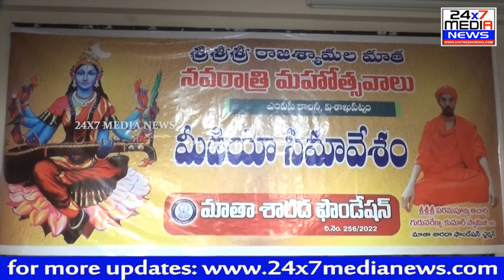ఈ నెల 22నుంచి 31వ తేదీ వరకు శ్రీరాజ్య శ్యామల మాతా నవరాత్రి మహోత్సవాలు || MVP COLONY || VIZAG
22నుంచి రాజశ్యామల నవరాత్రి ఉత్సవాలు
మాతా శారదా ఫౌండేషన్‌ చైర్మన్‌ గురువరేణ్యకుమార్‌ స్వామీజీ
  లోక కల్యాణార్థం ఈ నెల 22నుంచి 31వ తేదీ వరకు శ్రీరాజ్య శ్యామల మాతా నవరాత్రి మహోత్సవాలు నిర్వహించనున్నట్టు మాతా శారదా ఫౌండేషన్‌ చైర్మన్‌ శ్రీ పరమ పూజ్య ఆచార్య గురువరేణ్యకుమార్‌ స్వామీజీ తెలిపారు. ఈ మేరకు ఆయన విశాఖ పౌర గ్రంథాలయంలో మంగళవారం విలేకరులతో మాట్లాడారు. మాఘమాసం సందర్భంగా మాతా శారదా ఫౌండేషన్‌ ఆధ్వర్యంలో పరమ పూజ్య ఆచార్య విశ్వ ప్రసన్న స్వామీజీ ఆశీస్సులతో ఎంవీపీ కాలనీలో ఉత్సవాలు నిర్వహించనున్నామన్నారు. నవరాత్రి మహోత్సవాల్లో భాగంగా రాజశ్యామల అమ్మవారు వివిధ రూపాల్లో భక్తులకు దర్శనమిస్తారని, భక్తులంతా పెద్ద ఎత్తున పాల్గొని అమ్మవారి అనుగ్రహాన్ని పొందాలని, అమ్మ కృపకు పాత్రులు కావాలని స్వామీజీ కోరారు. ఉత్సవాల సందర్భంగా నిత్యం అమ్మవారికి కుంకుమ పూజలతో పాటు వివిధ అభిషేకాలుంటాయని, తీర్థ ప్రసాదాలు గైకొనాలని, వివిధ ప్రాంతాల నుంచి ప్రముఖులు విచ్చేయనున్నారని స్వామీజీ తెలిపారు. అనంతరం ఉత్సవాలకు సంబంధించిన పోస్టర్‌ను ఆయన ఆవిష్కరించారు. కార్యక్రమంలో న్యూ హోప్ ఫౌండేషన్ ఛైర్మన్ డాక్టర్‌ మంచా మల్లేశ్వరి, మను చారిటబుల్ ట్రస్ట్ ఫౌండర్ మను పల్లా, మాతా శారదా ఫౌండేషన్‌ వైస్‌ చైర్మన్‌ పెదపూడి ప్రశాంత్‌కుమార్‌, యంగ్ వరల్డ్ సొసైటీ ఫౌండర్ శంకర్ దేవర తదితరులు పాల్గొన్నారు.